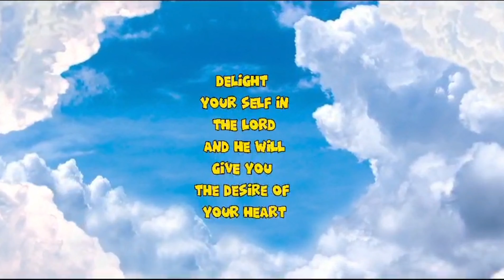D2 Sa Farm Ni Kuya Val Relax Lang Pag My Time